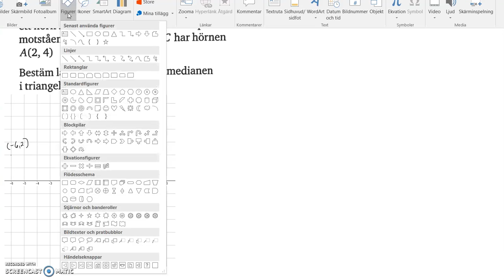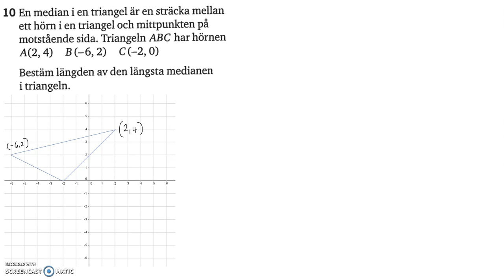Matematik 5000 Ma 2c Kapitel 3 Geometri Diagnos 3 - 10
Matematik 5000 Ma 2c   Kapitel 3   Geometri   Diagnos 3 - 10    Besök gärna min google site för mer videos: